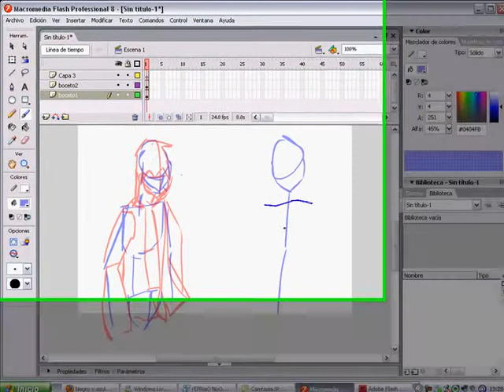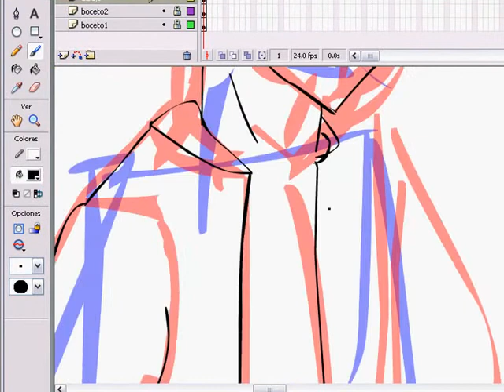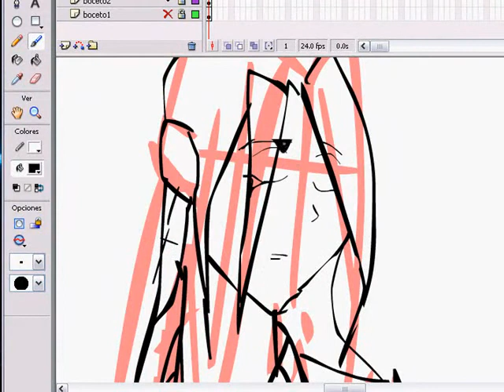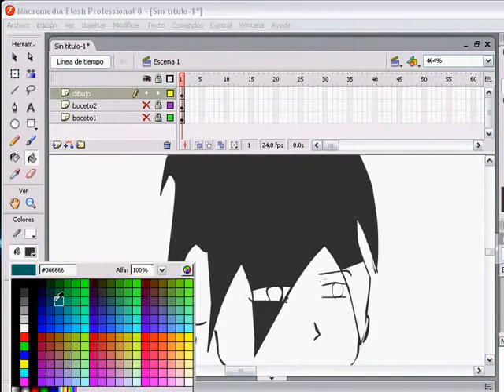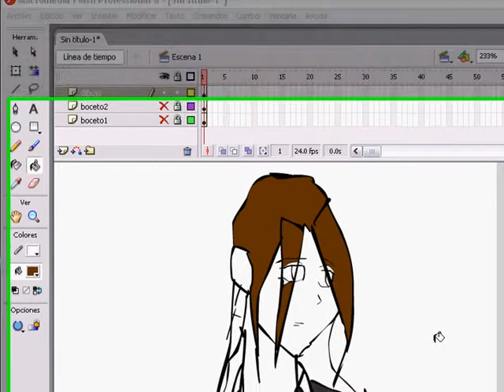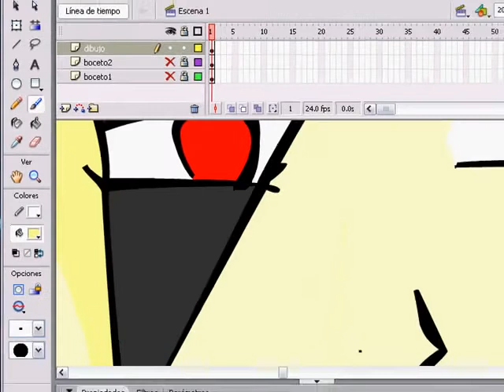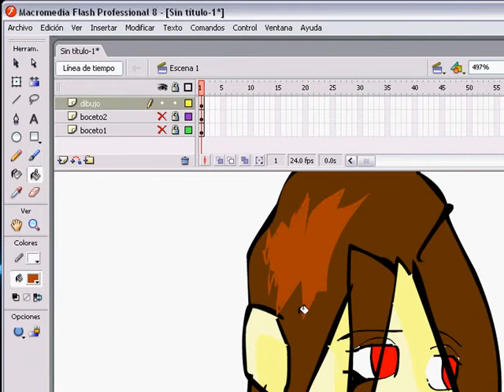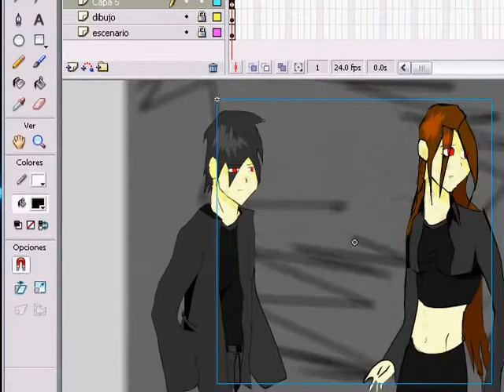My first paint video xD!!!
Alfin, despues de tanto tiempo, pude subir un video xD. ya queria hacerlo de todas formas, bueno, con este video quiero que vean mi lado artistico, y bueno, espero que comenten y puntuen!

-EDIT-2011
no me pregunten pr la musica, ni idea de quien es D:

La musica es :
Toxicity - System of a down
The metal - Tenacious D
Reptilia - the Strokes